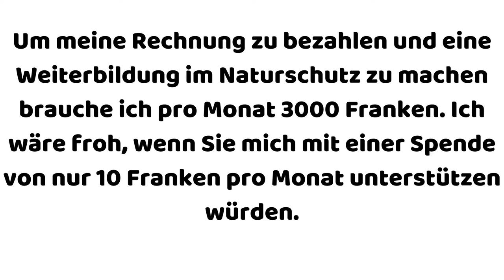🚯 Müll sammeln in Luzern 29.03.2021